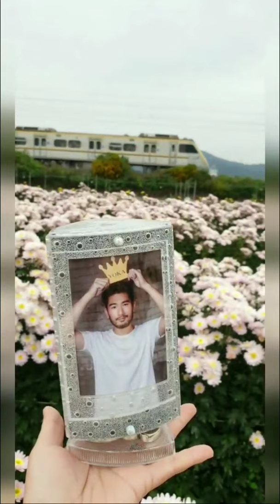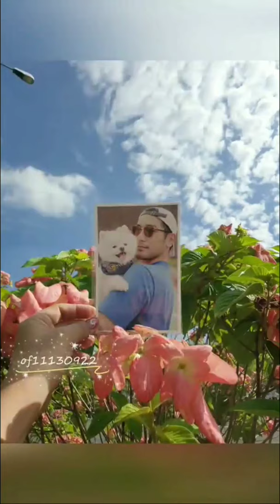Gao yi'hsiang (godfrey)